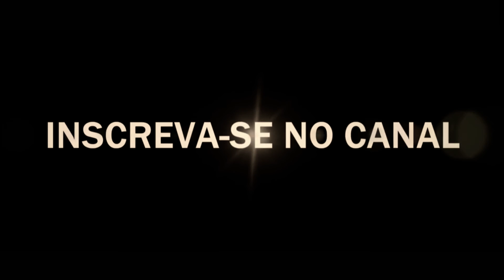Improviso Eólio/Jônio/Mixolídio com Rogério Carvalho